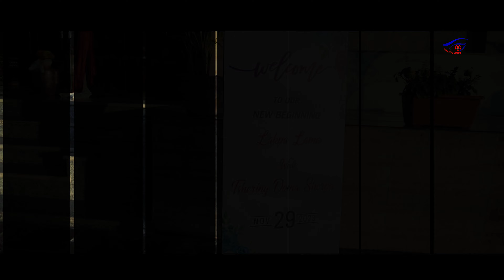SHERPA TRADITIONAL WEDDING HIGHLIGHTS